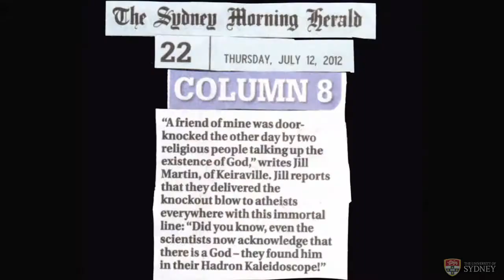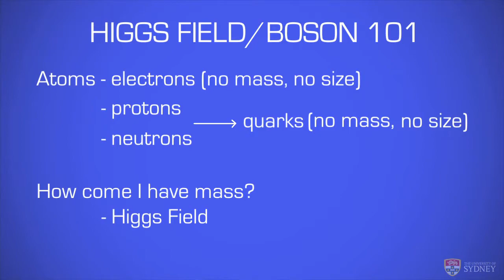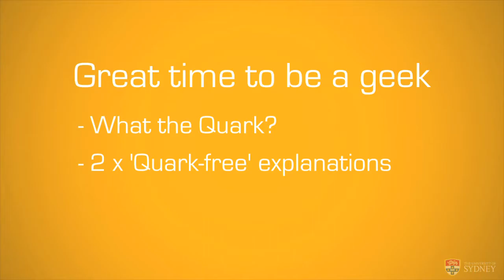The God Particle & Higgs Boson: Part 5 of The Sleek Geeks celebrate National Science Week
In a massive night of science and comedy, Sleek Geeks Dr Karl and Adam Spencer celebrated National Science Week with a sold out show at Sydney Town Hall. In this episode, they demystify the God Particle and Higgs Boson.

This event was hosted by the University of Sydney and The City of Sydney.